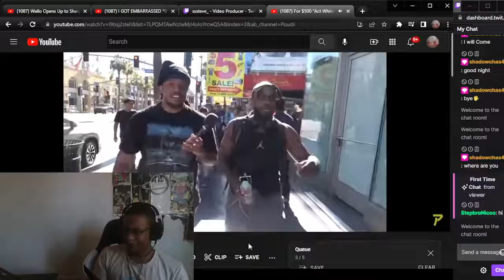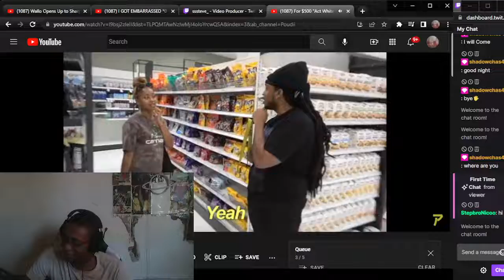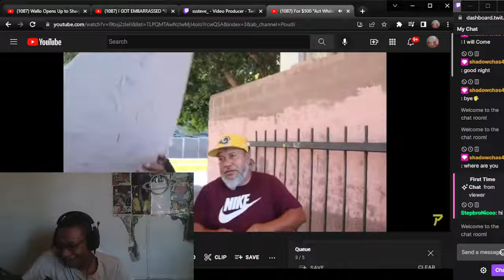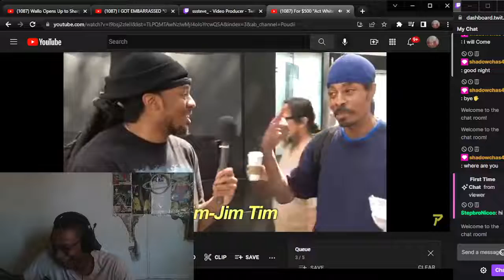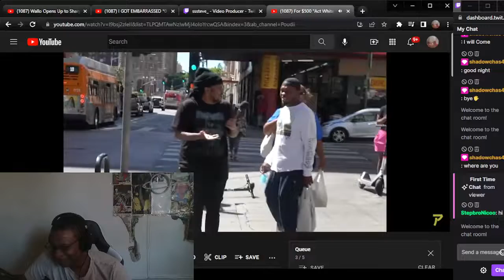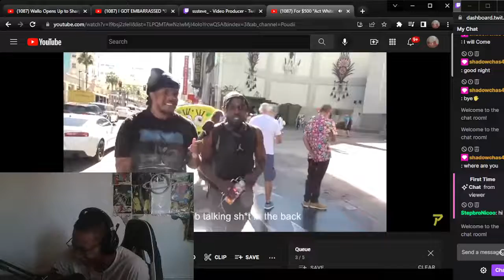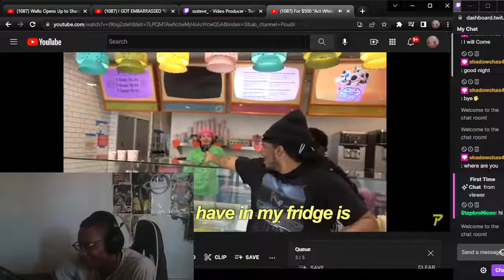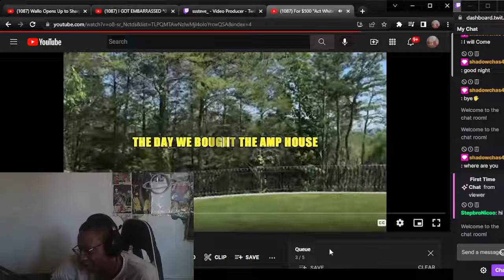FUNNY REACTION TO For $500 "Act White" -POUDII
WASSUP YOUTUBE WE BACK WITH SOME REACTIONS W/For $500 "Act White"